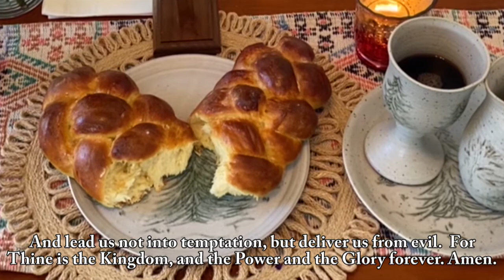Sunday Worship Service - Easter Sunday - "Dazzling Love" (4/17/2022)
Join Pastor Penny for a celebration of Easter Sunday.

Authors: George Job Elvey, Godfrey Thring, Matthew Bridges, William David Young
Copyrights: Words: Public Domain; Music: 1997 Integrity's Hosanna! Music (Admin. by Integrity Music), Curb Word Music (Admin. by WC Music Corp.)
Used Under CCLI License #5362089

Contributors: William Runyan, Thomas O. Chisholm
CCLI Song #18723